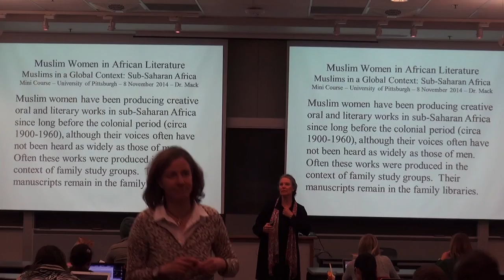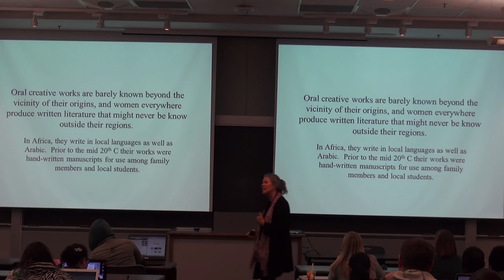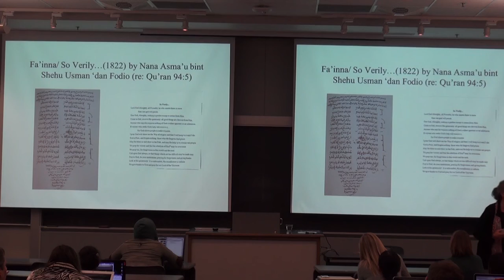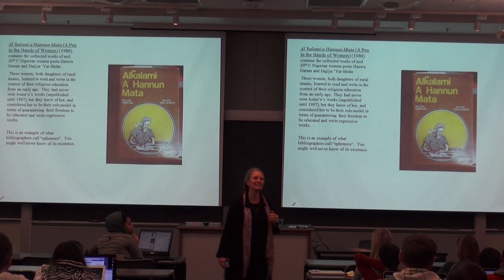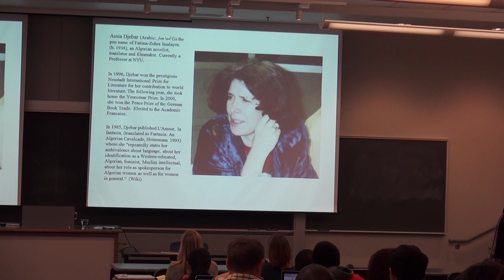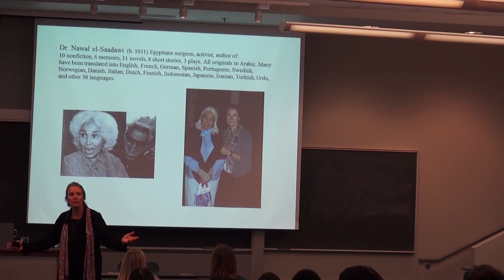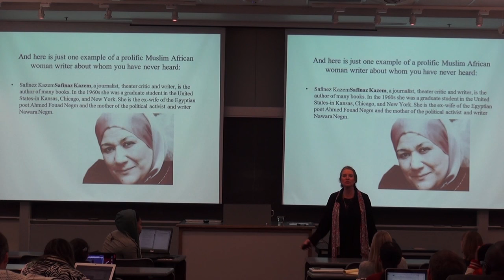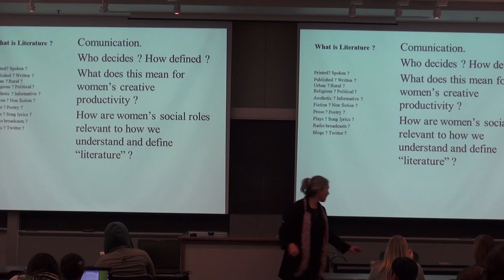Beverly Mack- "Muslim Women in African Literature"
Beverly Mack is a Professor of African Studies in the Department of African and African American Studies at the University of Kansas. She has conducted extended field research on Muslim women poets, performers, and scholars in Kano, Nigeria, and Fes, Morocco. Her research has been funded by grants from the Carnegie Corporation, Fulbright Hays, Woodrow Wilson, the National Endowment for the Humanities, and the American Association of University Women. Prior to joining KU, she taught at Georgetown and Yale Universities. Since 1995 at KU she has taught courses on Women and Islam, Islamic Literature, and Introduction to Arabic and Islamic Studies. Her books include: Hausa Women in the Twentieth Century (with Catherine Coles) (University of Wisconsin Press, 1990) and Muslim Women Sing: Hausa Popular Song (Indiana University Press, 2004), and several works on 19th C Sufi scholar Nana Asma’u with her colleague Jean Boyd, including three books: The Collected Works of Nana Asma’u, Daughter of Shehu Usman dan Fodiyo, 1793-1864 (Michigan State University Press, 1997), One Woman’s Jihad: Nana Asma’u, Scholar and Scribe (Indiana University Press, 2001), and Educating Muslim Women:  the West African Legacy of Nana Asma’u (London: Interface Press, 2013).